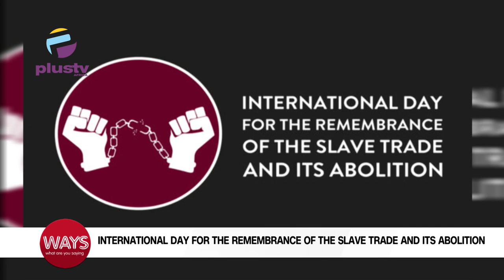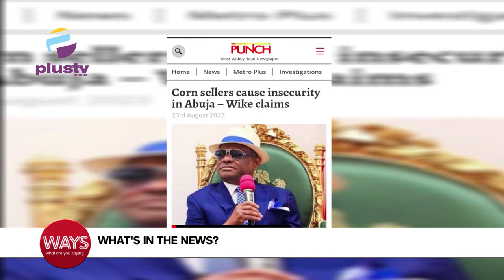“Street Hawkers Cause Insecurity In Abuja”-Wike | Gunmen Abduct 8 Graduates Traveling To NYSC Camp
00:00- International Day Of The Remembrance Of The Slave Trade And It’s Abolition
05:16- 14 yes Old Girl Commits Suicide For Fear Of Being Tortured By Her Father
07:56- Gunmen Abduct 8 Graduates Traveling To NYSC Camp
10:41- Street Hawkers Cause Insecurity In Abuja- Wike